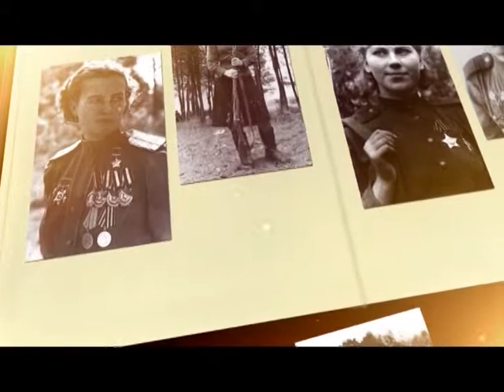У війни не жіноче обличчя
Історія про жінку яка у 19 років потрапила на фронт медсестрою.